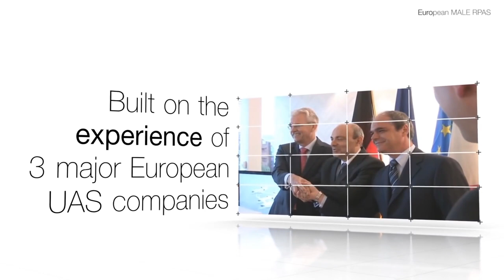Bačiulis ir Ramanauskas pristato: Trumposios Žinios 20211202 IŠTRAUKA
Didžioji Britanija planuoja vėl bazuoti savo kariuomenę Vokietijoje
Kinijos ir Rusijos gynybos ministerijos pasirašė susitarimą dėl gilesnio bendradarbiavimo karinėje srityje
Švedijos ir Brazilijos karinės oro pajėgos gavo pirmuosius naujos kartos “Gripen”
Naujas tyrimas apie JAV ir Vokietijos piliečių požiūrį į dvišalius santykius
Facebook identifikavo ir uždarė Kinijos valdomą dezinformacijos tinklą
Rumunų gauja apvogė amerikiečių kariuomenę
Poslinkis Eurodrono projekte
Raktinė byla Vokietijoje: už genocidą nuteistas buvęs ISIS narys
Lietuvoje apsilankiusi Nobelio premijos laureatė Nadia Murad, Kanadoje faktiškai buvo apkaltinta islamofobija